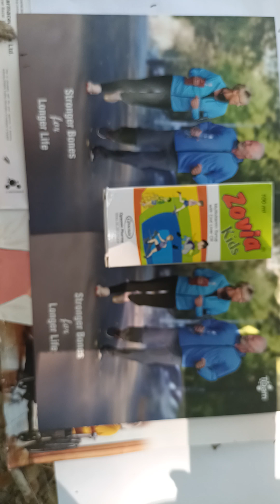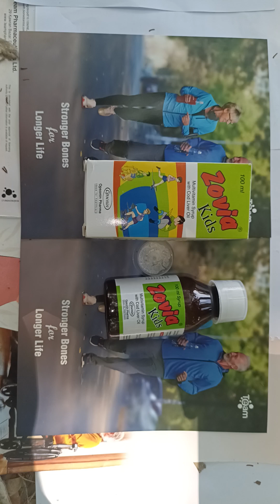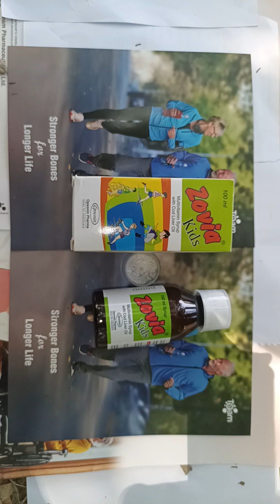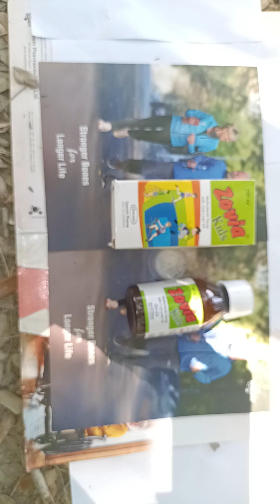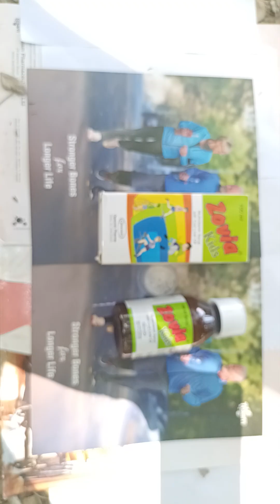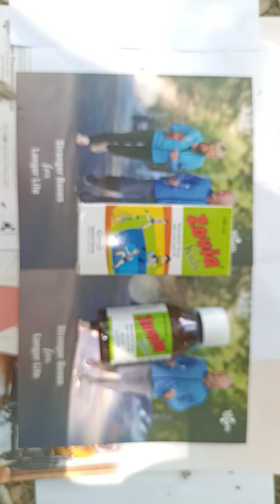Zovia Kids||Multivitamin With Cod Liver Oil||শিশুদের ভিটামিনের অভাব পূরনে সহায়তা করে